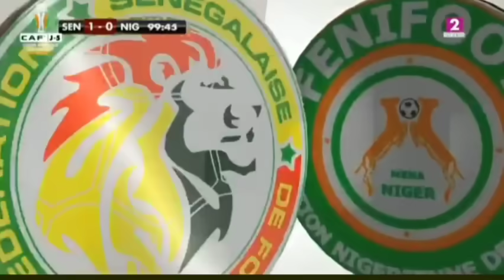TOPS Pape Guèye et Lamine Camara, FLOPS Ismaila Sarr et... Résumé : Sénégal 1-0 Niger sen Sports 221